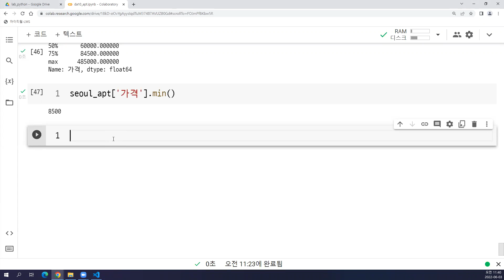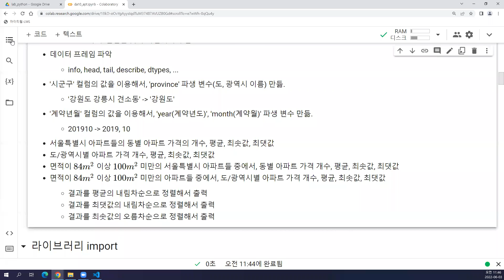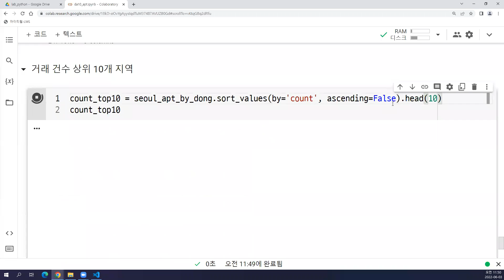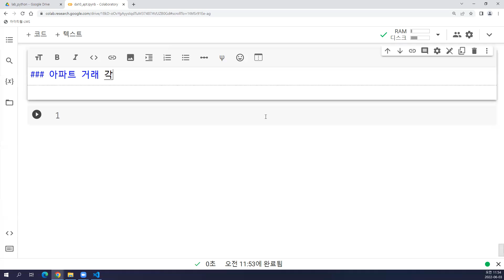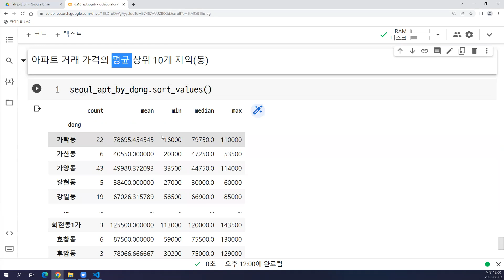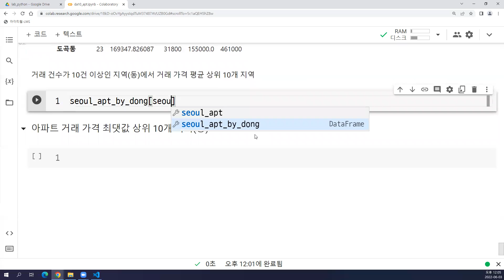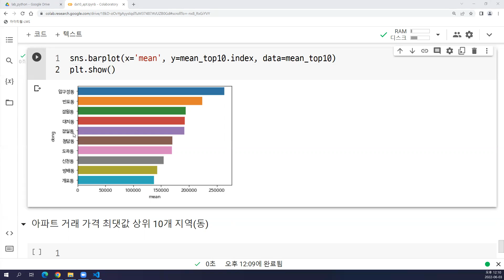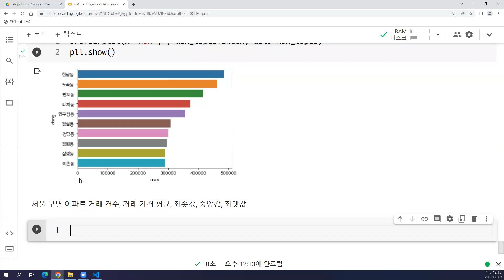2022-06-03 #3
Python, pandas, Series, DataFrame, groupby, merge, concat, duplicated, drop_duplicated